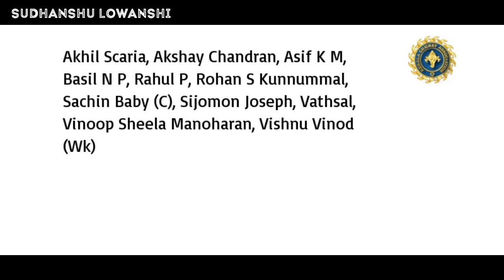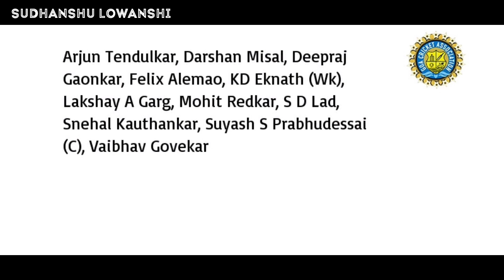Kerala v Goa Vijay Hazare Trophy 2022 Match Highlights KER v GOA Hazare Trophy 2022 KERALA v GOA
Kerala v Goa Vijay Hazare Trophy 2022 Match Highlights KER v GOA Hazare Trophy 2022

Kerala v Goa Vijay Hazare Trophy 2022 Match Highlights 2022
VHAT 2022 Match Highlights
Vijay Hazare Trophy Match Highlights 2022
Kerala v Goa Vijay Hazare Trophy Match Highlights

This Video is an All Original Work of Sudhanshu Lowanshi